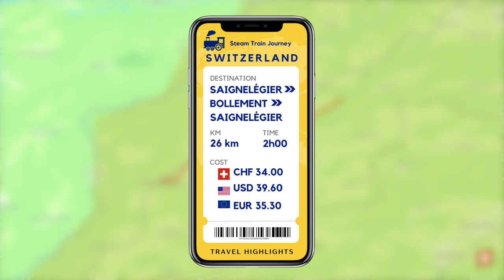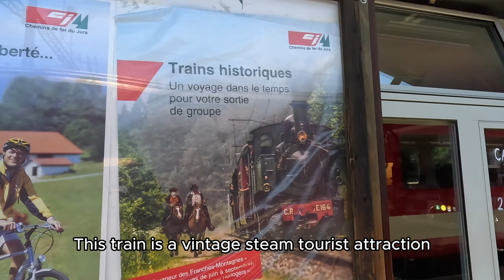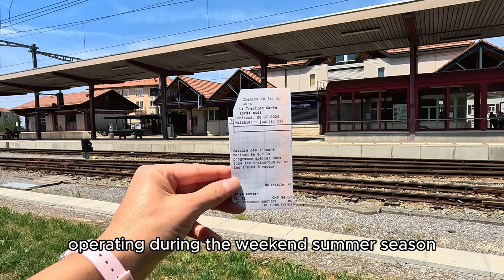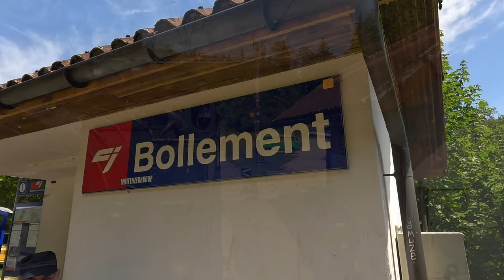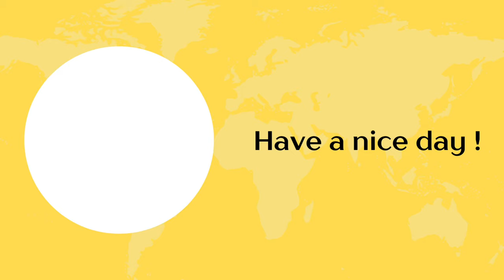Steam Train in Swiss – The Gang Attacks 😱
Experience the magic of Switzerland aboard a vintage steam train on this half-day tour. Journey through stunning landscapes while the gang attacks unexpected excitement to the trip.

From breathtaking scenery to thrilling encounters, this adventure offers a  unique blend of tranquility and entertainment. Join us for an unforgettable ride through the heart of Switzerland

📃 Information
- Destination: Saigneliéger – Bollement in Switzerland
- Train: Steam Train
- Coach Type: Vintage
- Cost: CHF 34.00/ USD 39.60 / EUR 35.30 / JPY 5'800 / INR 3’203.70
- Highlight: Stunning landscapes while the gang attacks unexpected excitement to the trip.

👀 About the Video:
Join us as we document the entire journey, sharing our personal experiences and insights. Whether you're a travel enthusiast, train lover, or planning your own trip, this video provides a comprehensive look at what it's like to travel in style from Surat Thani to Bangkok.

Don't miss out on more travel adventures and insights.

🕰️ Timeline
00:00 Quick Preview
00:19 Saignelégier Station
00:31 Map and cost
01:01 Visiting Saignelégier Station
02:28 Steam Train arrives at station
02:49 Train Detail
04:17 Departure
05:36 Enjoy Landscape
06:38 Happy cows
08:39 Arrive at Bollement Station
09:29 Train Park
10:18 Visit the train engine room
16:16 Break time
11:44 Inside of Train
13:10 Leave Bollement
14:20 Attack the Gang
21:12 Return to Saignelégier Station